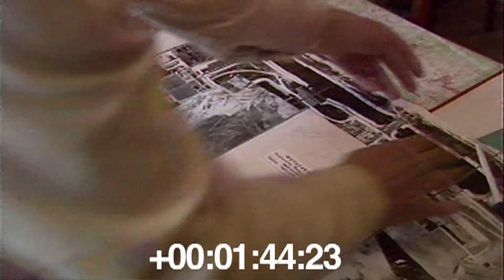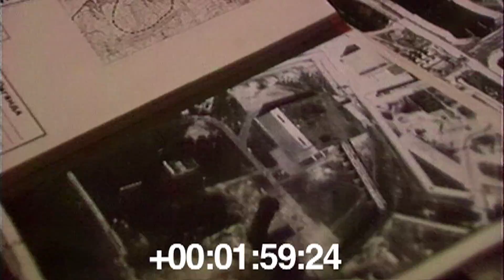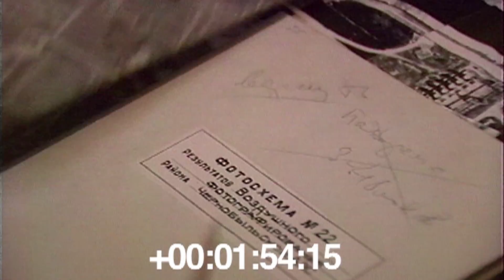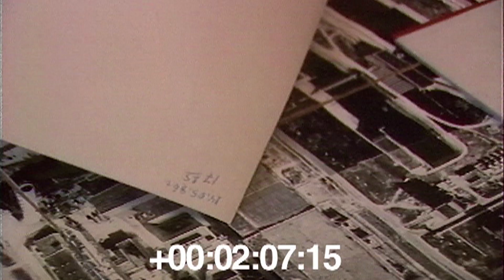Chernobyl NPP. Elena cap, partisans and KGB. 1986.05.